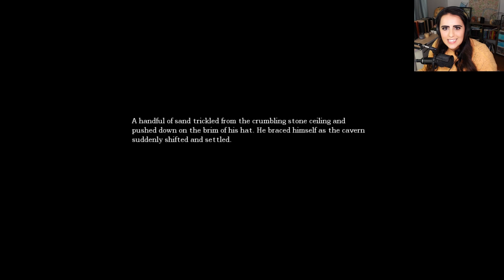LET'S PLAY AMNESIA BLIND | PART 5 | THE MONSTROUS MEMBRANE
This episode features my big reveal as Arthur the Aardvark,

If you like what you see, consider donating! Every $ counts :D
About this game:

Awake...
Explore...
Experience...
Survive...